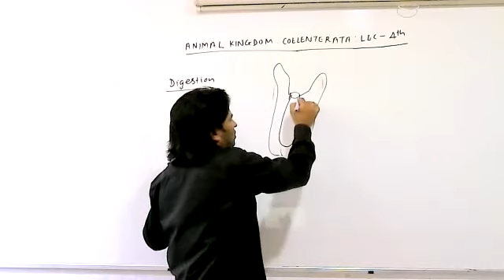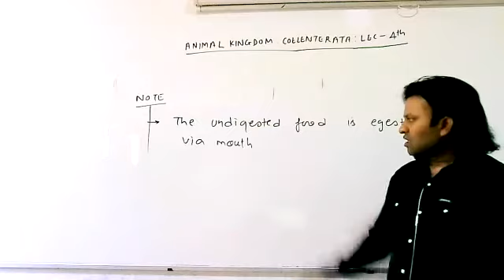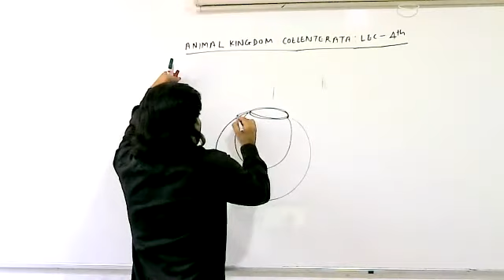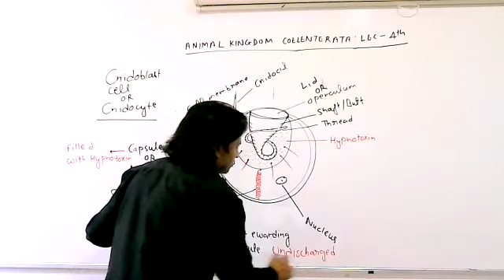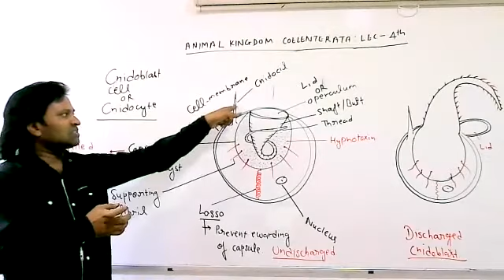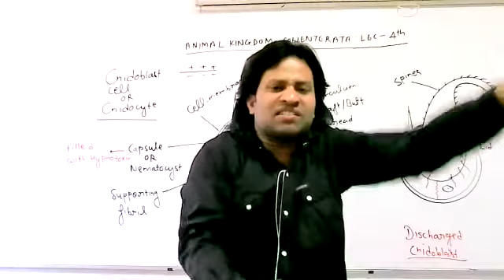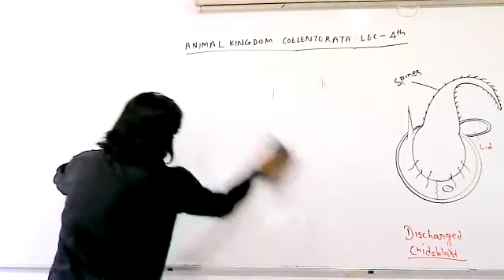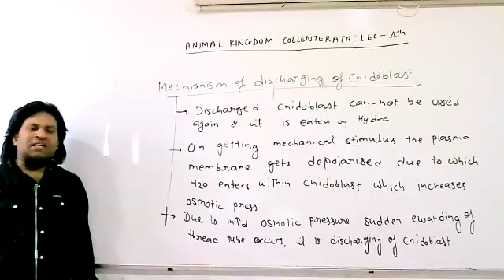Coelenterata (Zoology) (11th) (Anil Pal Sir) (26-05-21)